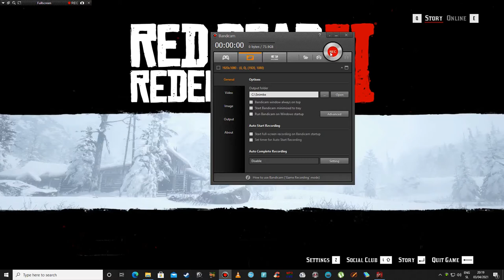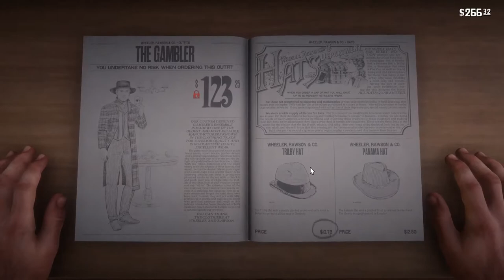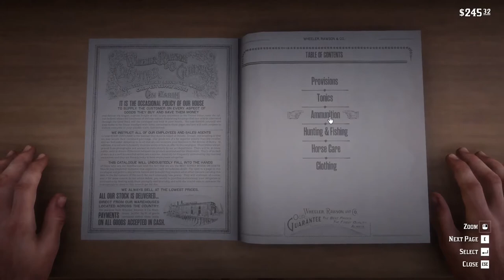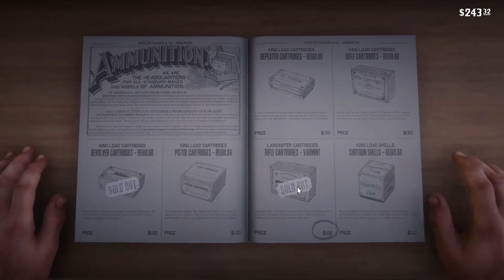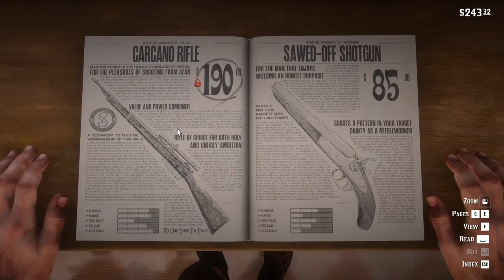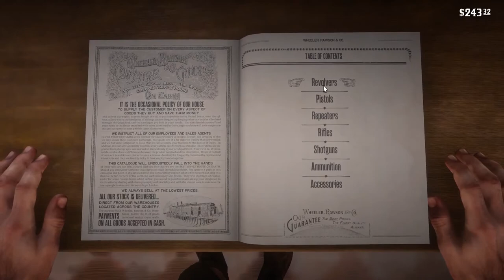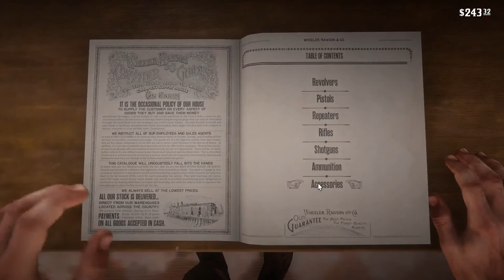Red Dead Redemption 2 | part 20